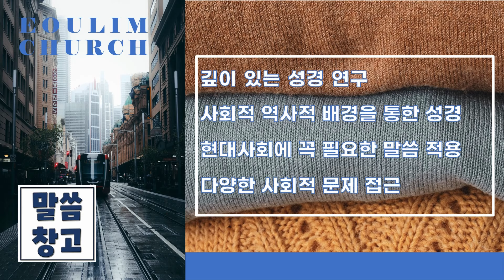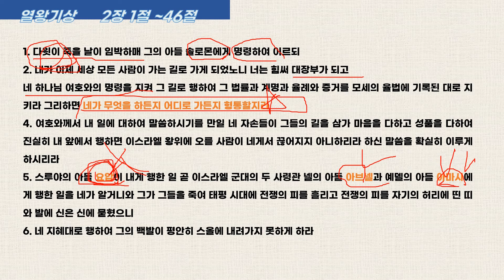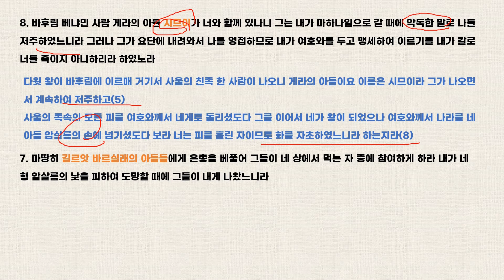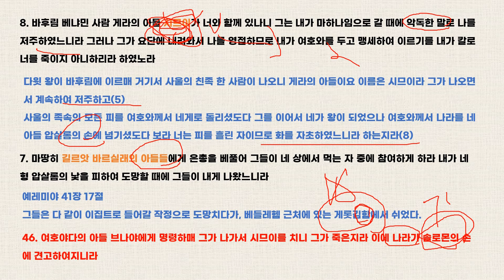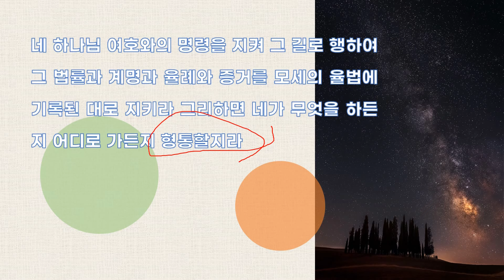고통을 주는 자와 도움을 주는 자(열왕기상특강)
열왕기상 2장 1~45절